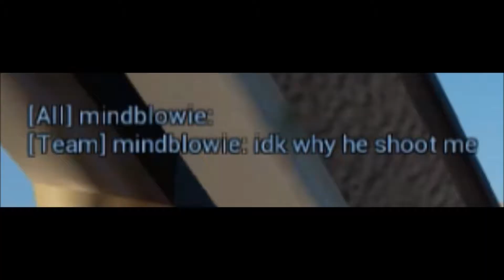Squad - Good Samaritan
Sometimes you gotta give your guy a lift.